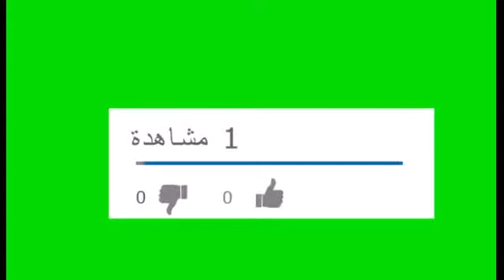ماهو المشروب المحرم الذى يصنع من العيش ويتناوله المصريين !!؟؟ بعد تصربحات السيسى بزيادة سعر العيش ؟